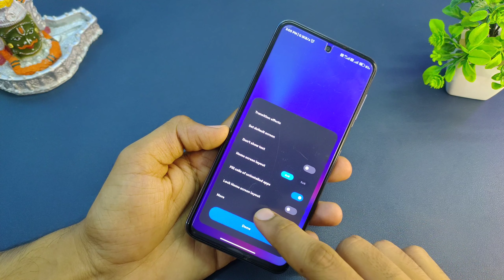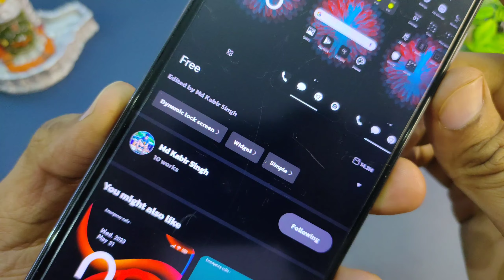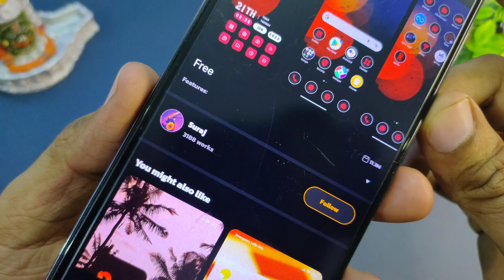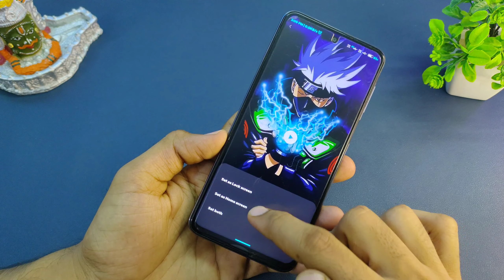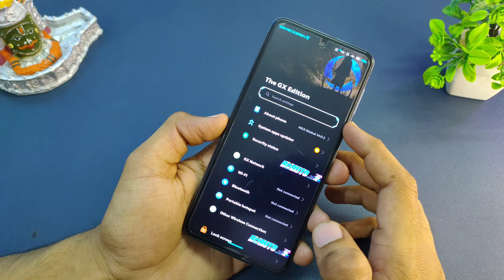Kakashi Hatake Full Customization With Miui Themes 🔥 Miui 13/14 Latest Themes ⚡Anime Themes Part 2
Wallpaper Link